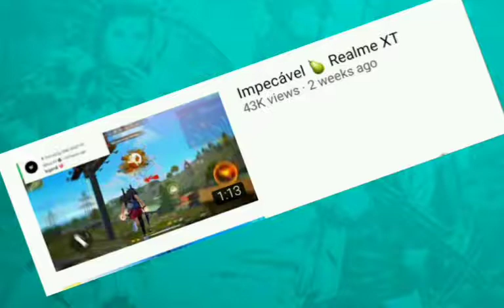WHY INDIAN PLAYERS USING ANOTHER LANGUAGE FOR TITLR🤔JIPSCOGAMER